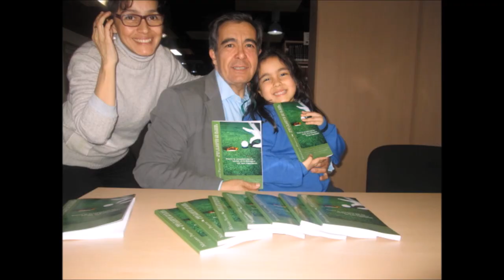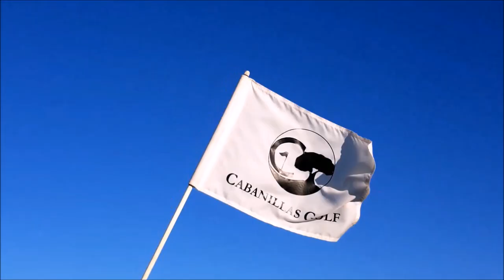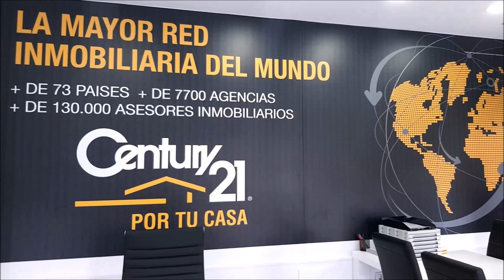N 37 TOMANDO EL APERITIVO EN EL DUBLIN HOUSE CON ALFONSO MANSILLA Y TOMÁS LUNA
Programa N 37 TOMANDO EL APERITIVO EN EL DUBLIN HOUSE CON N 37 TOMANDO EL APERITIVO EN EL DUBLIN HOUSE CON ALFONSO MANSILLA CRÍTICO TAURINO Y TOMÁS LUNA MATADOR DE TOROS  junto a Mariano Puerta Director de COaching Golf Radio y TV . Un programa de  @CoachPuerta